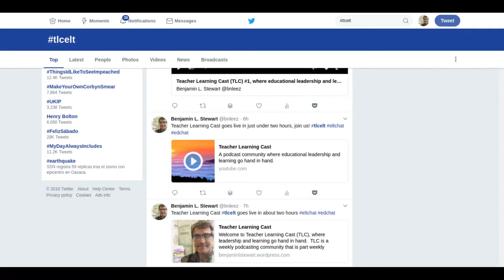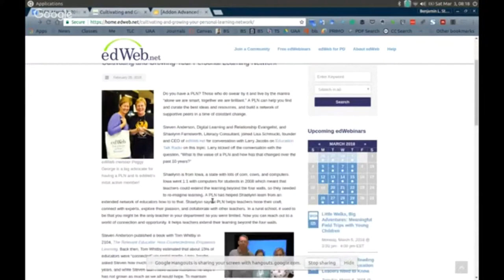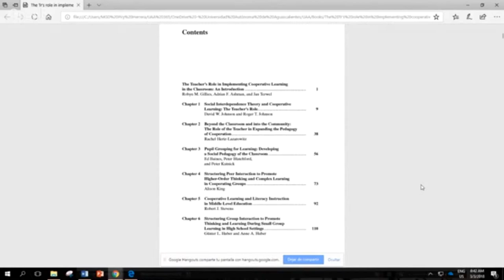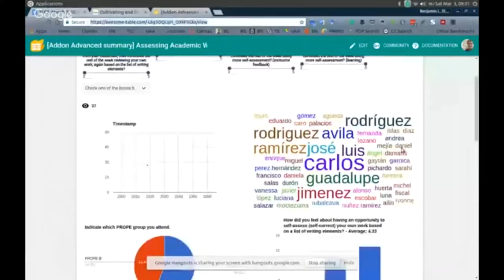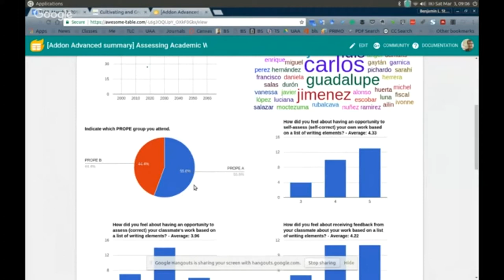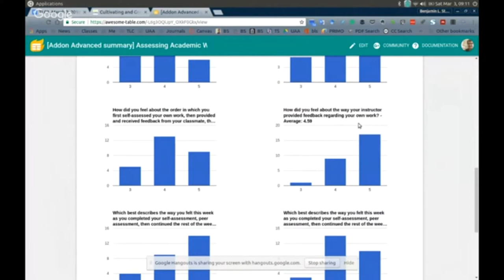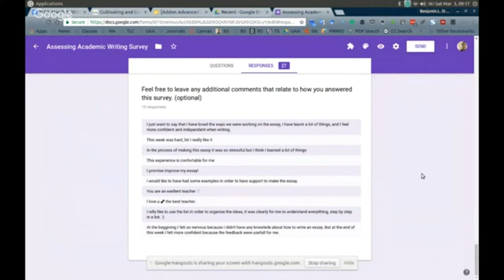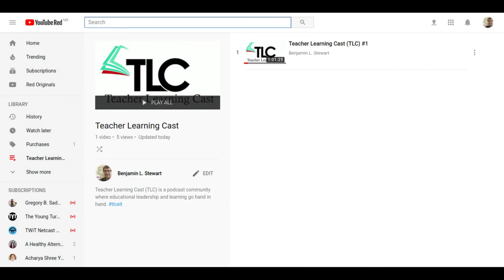Teacher Learning Cast (TLC) #3: Personal Learning Networks and Peer Learning Communities